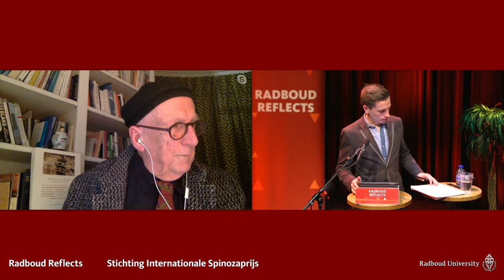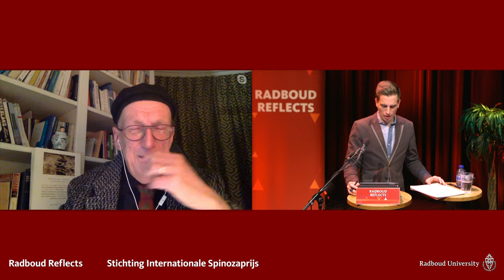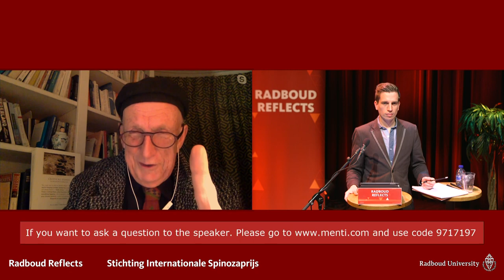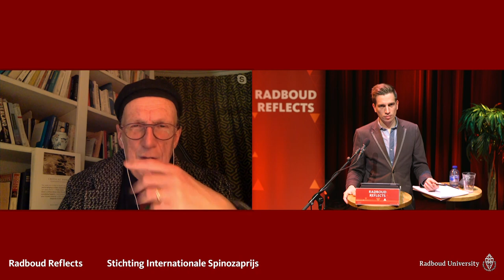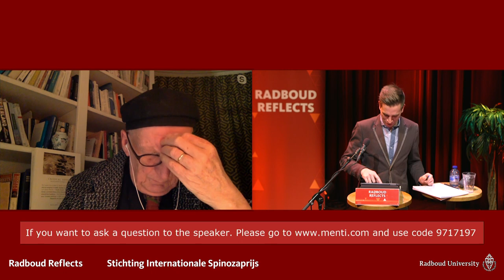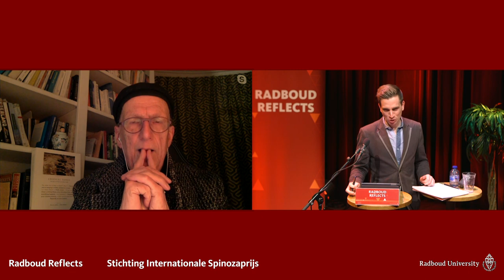The Parliament of Things | Philosopher Bruno Latour, lecture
Should we give things, such as nature, a voice in the political debate? The renowned French philosopher and sociologist Bruno Latour first developed this innovative idea to politicize ecology in the early nineties. Nature has a democratic voice, he claims. Come and hear how this thought should lead to a different way of dealing with everything that is not human.

Livestream: The Parliament of Things | Lecture by philosopher Bruno Latour | Monday 23 November 2020| 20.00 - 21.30 hrs | Online at Radboud Reflects | Radboud Reflects and Stichting Internationale Spinozaprijs

Radboud Reflects Organizes in-depth lectures about philosophy, religion, ethics, society and culture.

Do you want to stay up to date about our activities? Please sign up for our English newsletter